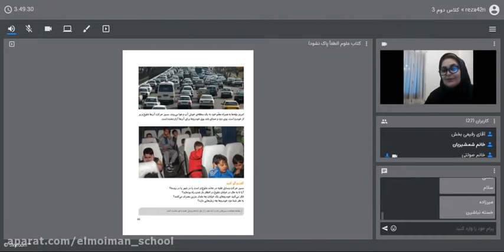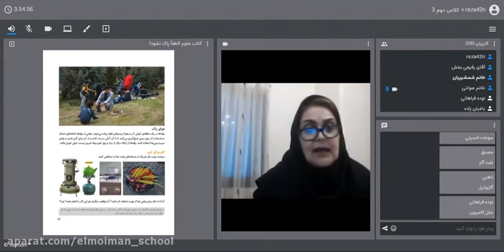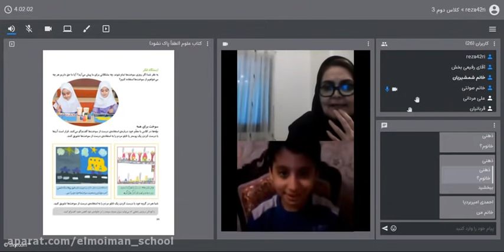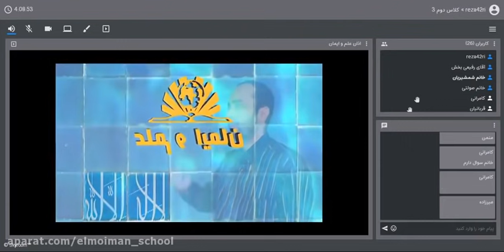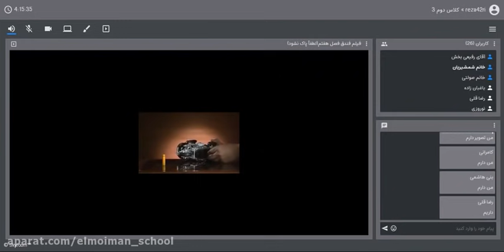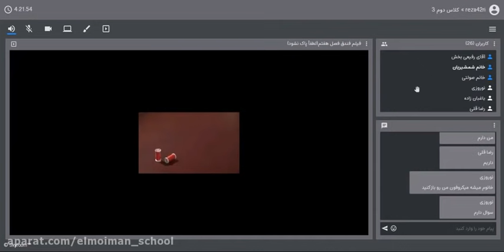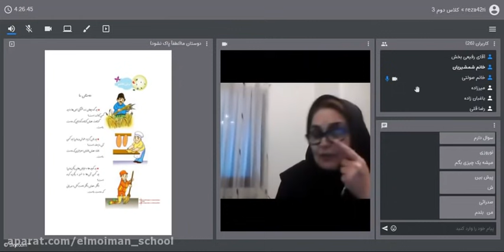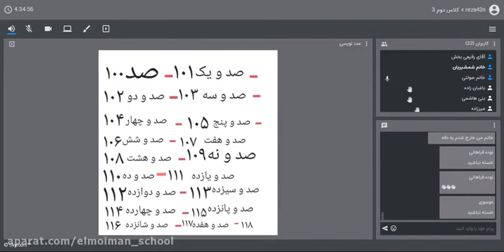Assessing Writing Online - The Most Useful Class